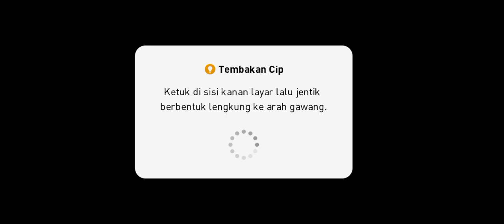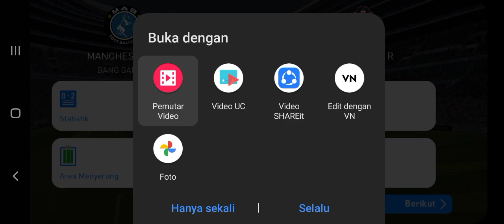FULL TIME LIVERPOOL VS MANCHESTER CITY (2-2) 2021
Liga Italia
Liga Italia Tadi Malam

Liga Spanyol
Liga Spanyol Tadi Malam

Liga Champion
Liga Champion Tadi Malam

Hasil Liga Europa
Liga Europa
Liga Europa Tadi Malam

berita bola
hasil pertandingan
berita chelsea
berita liverpool
berita arsenal
berita juventus
berita barca
bayern munchen
borussia dortmund
berita psg
berita bundesliga
cristiano ronaldo
lionel messi
erling haaland
kylian mbappe
robert lewandowski
bruno fernandes
timo werner
luis suarez
zlatan ibrahimovic
romelu lukaku
harry kane
sergio aguero
ilkay gundogan
aubameyang
neymar
antoine griezmann
paul pogba
jadon sancho
paulo dybala
sergio ramos